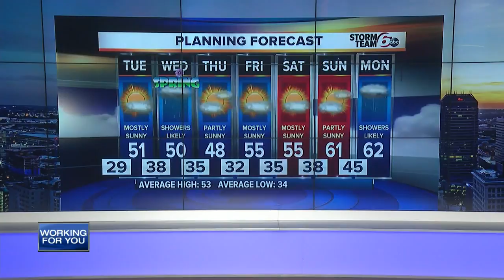RTV6 Latest Headlines | March 18, 7pm